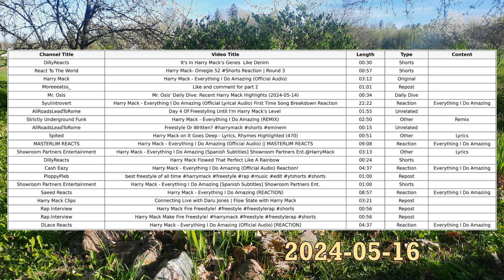Mr. Osis' Daily Dive: Recent Harry Mack Highlights (2024-05-16)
Hi hello!
Constructive criticism and suggestions are highly welcome!

Video Title: It's In Harry Mack's Genes  Like Denim
Length: 00:30
Type: Shorts

Video Title: Harry Mack- Omegle 52 Reaction | Round 3
Length: 00:57
Type: Shorts

Video Title: Harry Mack - Everything I Do Amazing (Official Audio)
Length: 03:12
Type: Original

Length: 01:01
Type: Repost

Video Title: Mr. Osis' Daily Dive: Recent Harry Mack Highlights (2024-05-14)
Length: 00:34

Video Title: Harry Mack - Everything I Do Amazing (Official Lyrical Audio) First Time Song Breakdown Reaction
Length: 22:22
Type: Reaction
Content: Everything I Do Amazing

Video Title: Day 4 Of Freestyling Until I'm Harry Mack's Level
Length: 01:55
Type: Unrelated

Video Title: Harry Mack - Everything I Do Amazing (REMIX)
Length: 02:50
Type: Other
Content: Remix

Video Title: Freestyle Or Written?
Length: 00:15
Type: Unrelated

Video Title: Harry Mack on It Goes Deep - Lyrics, Rhymes Highlighted (470)
Length: 00:51
Type: Other
Content: Lyrics

Video Title: Harry Mack - Everything I Do Amazing (Official Audio) || MASTERLIM REACTS
Length: 09:08
Type: Reaction

Video Title: Harry Mack - Everything I Do Amazing [Spanish Subtitles] Showroom Partners Ent.@HarryMack
Length: 03:13
Type: Other
Content: Lyrics

Video Title: Harry Mack Flowed That Perfect Like A Rainbow
Length: 00:24
Type: Shorts

Video Title: Harry Mack - Everything I Do Amazing (Official Audio) Reaction!
Length: 04:37
Type: Reaction

Video Title: best freestyle of all time
Length: 01:00
Type: Repost

Video Title: Harry Mack - Everything I Do Amazing [Spanish Subtitles] Showroom Partners Ent.
Length: 01:00
Type: Shorts

Video Title: Harry Mack - Everything I Do Amazing (REACTION)
Length: 08:57
Type: Reaction

Video Title: Connecting Live with Daru Jones | Flow State with Harry Mack
Length: 03:21
Type: Repost

Video Title: Harry Mack Fire Freestyle!
Length: 00:56
Type: Repost

Video Title: Harry Mack Make Fire Freestyle!
Length: 00:56
Type: Repost

Length: 04:37
Type: Reaction